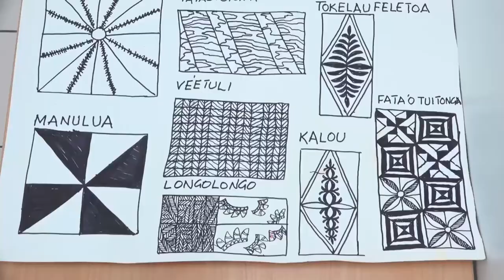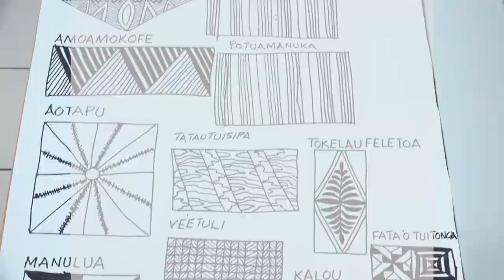Tonga Skills Training Videos, Food and Safety #2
Tonga Skills is an Australian Government investment, working in partnership with the Tonga Ministry of Education and Training and the Tonga National Qualifications and Accreditation Board to support inclusive economic growth through skills development in Tonga